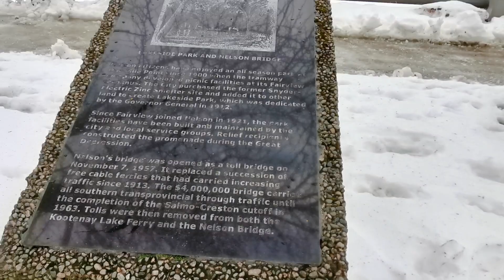A Short Walk Look Back At Lakeside Park Nelson BCAndWalkVlog#🚶‍♂️🤳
Rhys here and here I do a little short walk vlog and a look back at Lakeside park to see what it looks like now here during the winter of 2022. Here we take a look at the scenery and the surroundings to see what it looks like with the snow now, also here I a little walk vlog and filling you in on what's happening now with the trick videos for the following

The Holiday videos, The Boxing Day New Year's Special, and the upcoming Valentine's Day videos

                             Note: 🗒️
The tour videos will pick up in the late Spring where the weather is more nicer 🌞

        Things mentioned in this video is:
trick videos, holiday, boxing day new year's special, new year's, valentine's day, in february, lakeside park, look back, what it looks like, readout on bridge, icy, mild out, birthday video

    Holiday trick video we have left is 2 after this one.               🎄🎀🎄

   The Boxing Day New Year's Special we have 4 videos with 15 tricks and magic
                       (Coming Soon)

         Full on New Year's trick videos
In process of getting ready will keep you posted when it's ready

  Valentine's Day videos will be in February

  Here I fill you in on those trick videos while walking and viewing the snowy scenery down at Lakeside Park 🏔️

    Didn't get to far pretty icy out but it was time to get back so made my way back while holding on to the railing, here saw a readout and went to take a look at it, it was to and was about the Orange Bridge, here now took the snowy way avoiding the ice and made my way out safely, here back at the parking lot and here is where now I bring the video to a close, here we viewed under the Orange Bridge and brought it to a close from here

    Hope you all enjoyed watching the Holiday trick video and hope you enjoyed watching this video as well see you all back with our 6 of 8 installment of the Holiday trick videos

      Thank you for coming along with me on my short look back walk vlog

          From yours truly Rhys peace ✌️